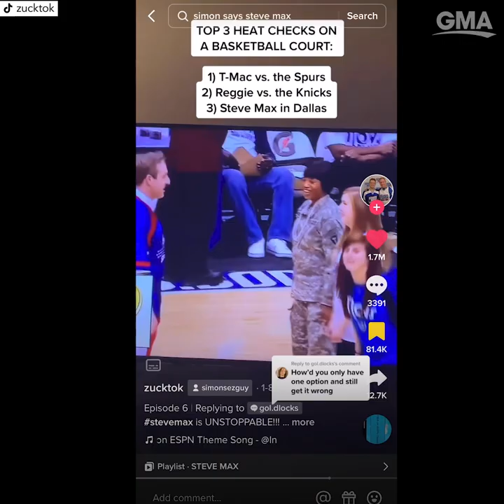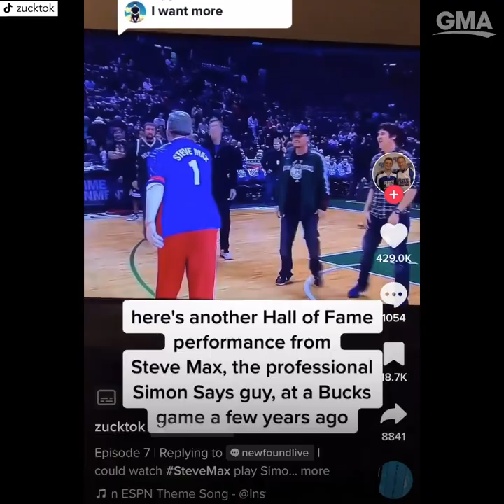Watch the master of 'Simon Says,' who's going viral for his skills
Steve Max, known as the master of the kid's game 'Simon Says,' is going viral on TikTok for his incredible halftime performances with fans playing the game.